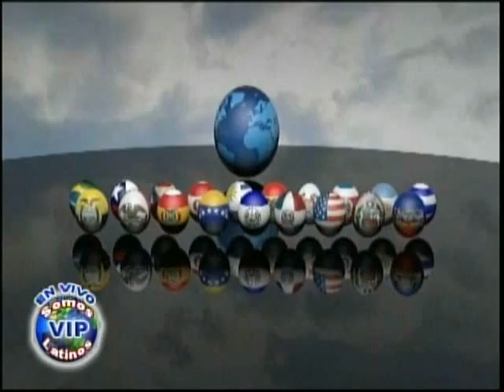Comentarios VIP - 6-2-12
El Father nos llega cada Sabado con sus Comentarios VIP,esta vez acompañado de J M Torres analizando lo mas reciente de la noticia.